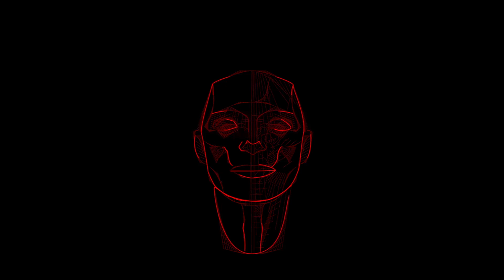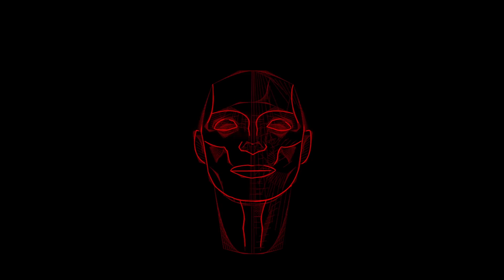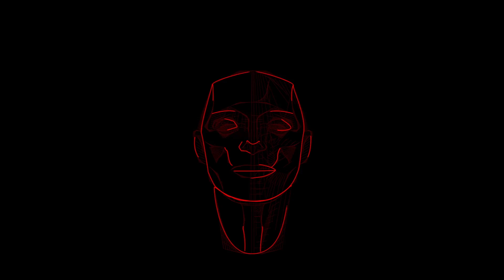Mafia B - Remember (Original Mix)